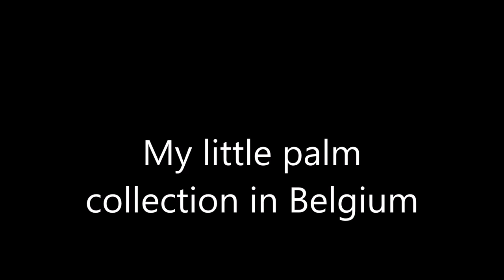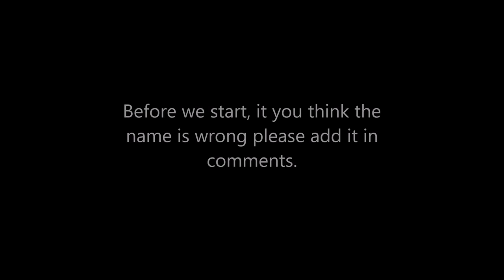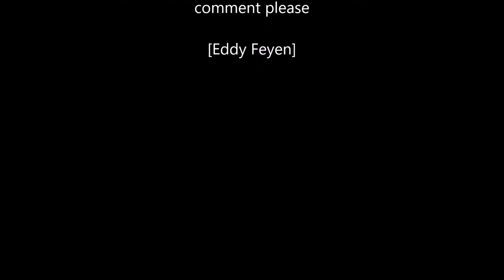My collection of palmtrees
Hello palmlovers, i wanted to post this vid to show my little collection of palmtrees, mostly fortunei, that i grow in Belgium. But also to ask you all to see if the first 6-7 palms are truly fortunei or not.